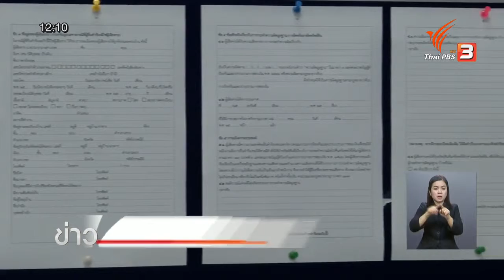ยึดทรัพย์ "พ.ต.ต.ปรากรม" ผู้ต้องหา ม.112 กับพวก เพิ่มอีก 2 ล้าน 7 แสนบาท